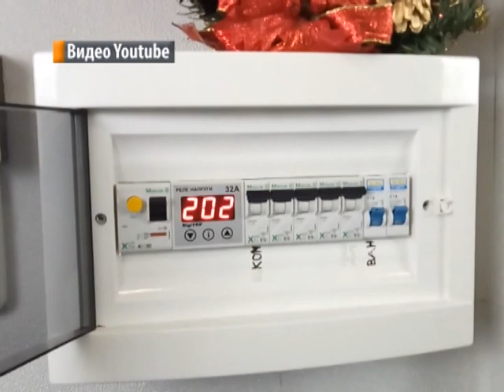Выпуск новостей 10.06.2022 г.